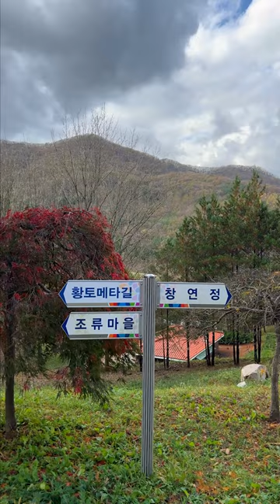[세종시] 금강수목원 300미터 메타세콰이어길 따라 늦가을 정취 가득한 풍경~🍂🍁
세종시 금강수목원
메타세콰이어길 유명한거 다들 아시죠?

늦가을 정취🍁
영상으로 느껴보세요~!